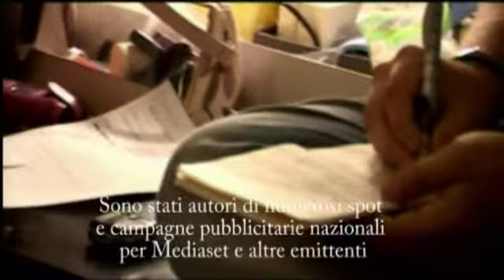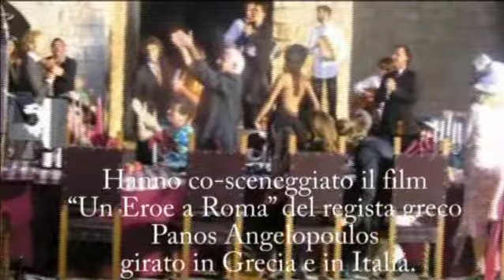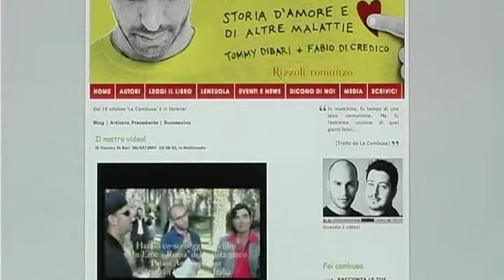Pugliaeccellente.com ospite: Fabio Di Credico